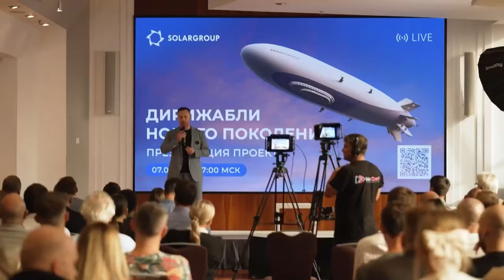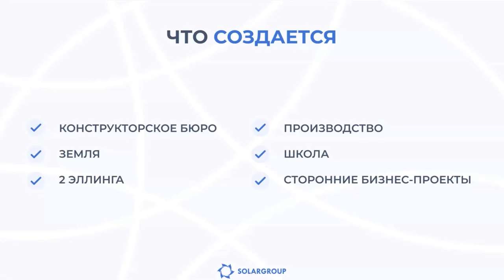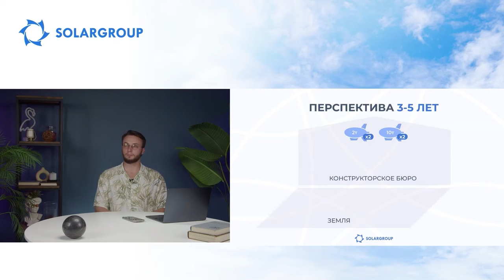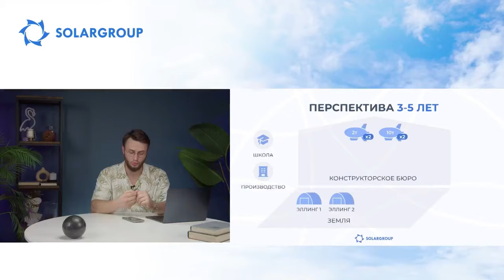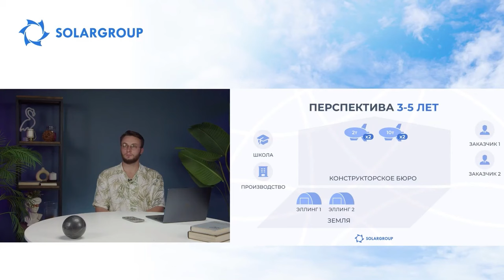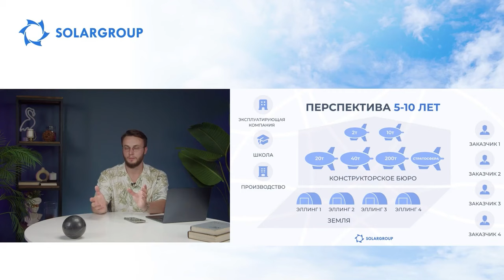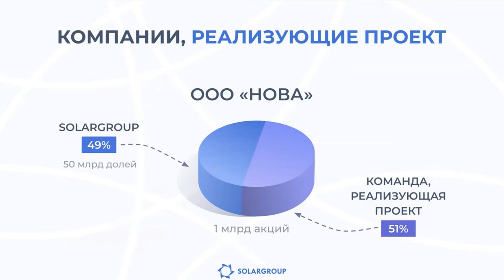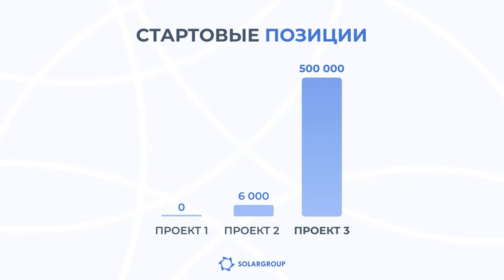Renaissance des dirigeables : présentation du projet d'investissement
Regardez l'enregistrement de la diffusion pour découvrir comment vous pouvez soutenir la technologie de pointe dans le domaine de l'aviation et gagner de l'argent !

Quels sont les sujets du webinaire ?

• Présentation du projet des "Dirigeables de nouvelle génération"
• Possibilités d'investissement et de partenariat
• Réponses à vos questions par les experts

Orateurs du webinaire :
- Fédor KONSTANTINOV, responsable du département des projets SOLARGROUP,
- Pavel FILIPPOV, directeur marketing et des relations publiques SOLARGROUP.

💡 Apprenez-en plus sur le projet et découvrez comment vous pouvez investir dans la technologie de pointe avec les meilleures conditions !

0:00 – Début du webinaire
02:51 – Discours de bienvenue et annonce du programme du webinaire
09:34 – Les dirigeables
12:57 – Les domaines d'application des dirigeables
20:35 – Les dirigeables stratosphériques
22:25 – Quel est l'avantage des dirigeables ?
40:30 – L'équipe du projet des "Dirigeables de nouvelle génération"
42:39 – Qu'est-ce qui sera créé dans le cadre du projet des "Dirigeables de nouvelle génération" ?
48:20 – Les perspectives de l'entreprise pour 3 à 5 ans
1:11:48 – Les perspectives de l'entreprise pour 5 à 10 ans
1:20:48 – Les chiffres du projet
1:27:25 – Les entreprises qui mettent en œuvre le projet des "Dirigeables de nouvelle génération"
1:30:44 – Qu'est-ce qui est offert aux investisseurs ?
1:31:28 – Comment le projet sera-t-il financé ?
1:36:20 – Conditions du programme de partenariat
1:37:43 – Positions de départ
1:42:00 – Le projet des "Dirigeables de nouvelle génération" sera-t-il compétitif ?
1:46:42 – Comment un dirigeable sera-t-il protégé contre un tir de fusil ?
1:51:03 – Où l'hélium sera-t-il acheté ?
1:54:08 – Y aura-t-il des billets de dirigeable à prix réduit pour les investisseurs du Club 100 et du Club 1 000 ?
1:57:22 – Quand et où sera-t-il possible de suivre une formation pour devenir pilote de dirigeable ?
1:59:33 – Le nombre de parts dans les packs d’investissement va-t-il changer après le passage à la première étape ?
2:03:44 – Comment puis-je adhérer au Club 1 000 ?
2:09:06 – La société "Aerosmena"
2:15:36 – Quel poids maximum un dirigeable de marchandises peut-il soulever ?
2:18:10 – Y a-t-il une autorisation pour les caloporteurs nucléaires des dirigeables thermiques ?
2:21:15 – Quelles sont les perspectives de l'entreprise pour 10 à 15 ans ?
2:26:01 – La différence entre le dirigeable moderne et le précédent
2:29:21 – Fin du webinaire